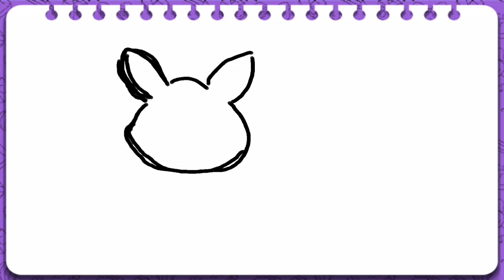Coloring a Picture of a Quyon with Song for Kids